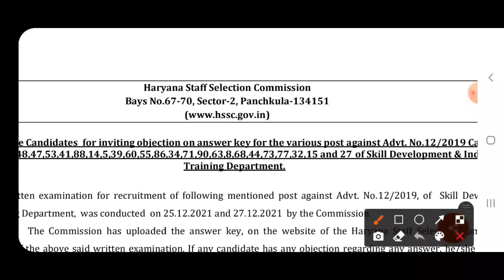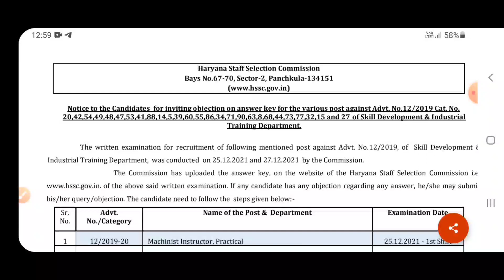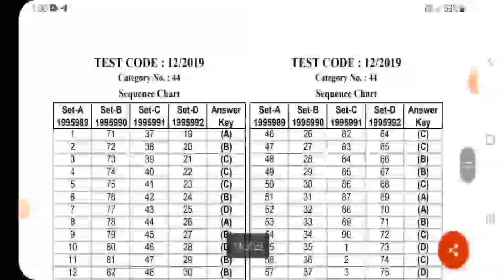HSSC Good News| HSSC New Notice| HSSC ने अभी अभी 23 भर्तियों के लिए नये नोटिस जारी किये, जल्दी देखो